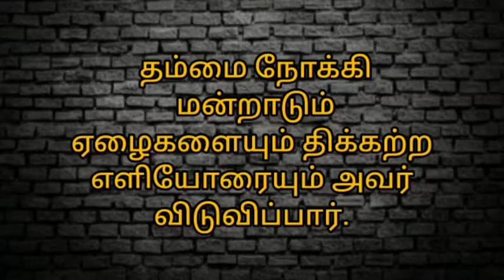23-09-2022 | காலை பனித்துளி | Morning dew | Ols prayer team